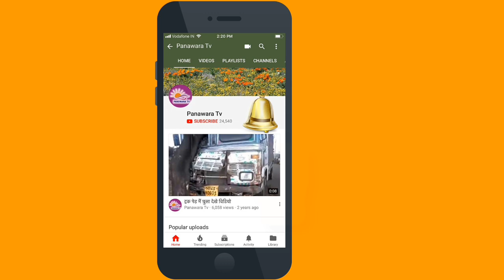18 साल बाद रईस खान जंजीरो से मुक्त,ईलाज के लिए मथुरादास माथुर हास्पिटल किया रेफर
रईस खान को ईलाज के लिए आज ले गए, मौके पर प्रशासन रहा मौजुद।
मिडिया का जताया आभार। 18 साल बाद रईस खान जंजीरो से मुक्त,ईलाज के लिए मथुरादास माथुर हास्पिटल किया रेफर
हीरा की ढाणी। बाड़मेर जिले के ग्राम पंचायत केसुम्बला भाटियान निवासी सूजाोणियों की ढाणी निवासी रईस खान पुत्र शेराखान जाति मुसलमान उम्र 23 साल 18 सालों से पेड़ से बंधा हुआ है। संवाददाता ने मौके पर पहुँच परिवार से पता किया तो जानकारी मिली कि रईस खान मानसिक रुप से ठीक नहीं है वही विकलांग है इनके पिता शेराखान की 4 साल पहले मौत हो चुकी है तथा इनके माता राजो को करीब 10 साल से मिर्गी की बीमारी है उन का छोटा भाई कमाने लायक नहीं है। घर की आर्थिक स्थिति कमजोर से कमजोर होने पर इलाज कराने में असमर्थ है। रिश्ते में भाई नसीर खान को पूछा गया कि रईस खान की ऐसी हालत क्यों और कब से है ?
तो बताया गया कि रईस खान 18 सालों से पेड़ से बंधा हुआ है सर्दी गर्मी बरसात के मौसम में यह पशु के समान जीवन जी रहा है। इस परिवार को जिम्मेदार अधिकारियों ने बीपीएल चयनित नही माना तथा धनवान परिवार को गरीब मान बीपीएल चयनित किया। हमने स्थानीय प्रशासन व नेताओं को बैठक में कई बार अवगत करवाया था बावजूद कोई किसी ने रईस खान की पैरवी नहीं की।
रईस खान की माता राजो बहुत दुखी है पर कई बार  मिर्गी आने पर बैसुध पड़ जाती है। ठीक होने पर रईस को संभालती है दिन भर रईस को पेड़ से बांधकर रखती है रात होने पर रईस को कच्चे छपरे में रस्सी से बांधकर रखती है इलाज के लिए जोधपुर ले गए थे जहां पर पैसों के अभाव में रईस का समुचित इलाज नहीं हो पाया था। मिडिया ने उजगार किया तो रईश की पिडा़ को जनता ने आर्थिक स्थिति को देखते हुए मदद के लिए तांता लगा दिया। राजस्थान उच्च न्यायालय के वरिष्ठ न्यायाधीश व राज्य विधिक सेवा समिति के अध्यक्ष गोपाल कृष्ण व्यास ने संज्ञान लेते हुए रईश खान को जंजीरो से मुक्त करवाकर ईलाज व्यवस्था के लिए पूर्णकालिक सचिव सेवा विधिक सेवा प्राधिकरण को निर्देश दिया था। इसी कड़ी में मंगलवार को पुलिस थाना गिडा़ से सीआई गूमानाराम चौधरी मय जाब्ता, प्राथमिक स्वास्थ्य केन्द्र सवाऊ पदमसिंह प्रभारी पैम्पसिंह, गिडा़ तहसीलदार सवाईसिंह कुमावत, ग्राम सेवक तुलछाराम, सहायक ग्रामसेवक वगताराम सहित मौके पर पहुंचे। रईस को जंजीरों से मुक्त करवाकर इलाज के लिए मथुरा दास माथुर हास्पिटल जोधपुर  एम्बुलेस से रैफर किया गया। रहीश के साथ उनकी माता राजो, पडोंसी नसीर खान ,सहायक ग्राम सेवक वगताराम ,पुलिस चोकी कैसुम्बला बिट कांस्टेबल साथ में गये।
समाजसेवी दिने खा खोखसर,डॉक्टर हयात
खान ने एक सोशल मीडिया में रईस के नाम से ग्रुप बनाया उसमें मीडिया ने खबर को सबके सामने सांझा किया गया जिसको लेकर सतीश कॉम की जनता ने तन मन धन से आर्थिक सहयोग किया।
जिससे रईस खान के घर की छत पक्की बनेगी। सहयोग की राशि से पक्का भवन पानी का टांका आदि का निर्माण करवाया जाएगा। जिसकी कमेटी बना रखी है कमेटी वाले इस राशि को खर्च करेंगे। परिवार व ग्रामीणों ने मीडिया का आभार जताया।
गिड़ा से पनावड़ा टीवी के लिए सरूपाराम प्रजापत की रिपोर्ट।